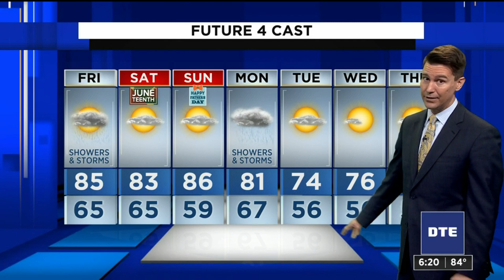Metro Detroit weather forecast for June 17, 2021 -- 6 p.m. Update